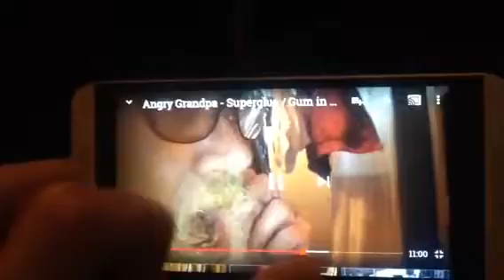Angry Grandpa Screams